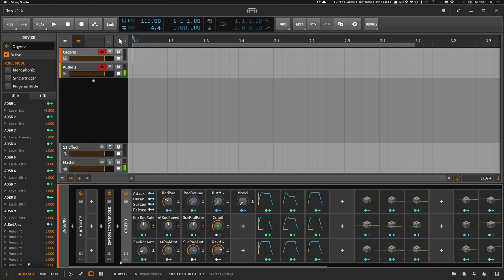Orgeno Organ - Harmonic Level Randomization for nice Pads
Hey, I created this patch for the organ to give some kind of inspiration for your own devices. Keep modulating stuff to keep everything interesting for beautiful sounds.